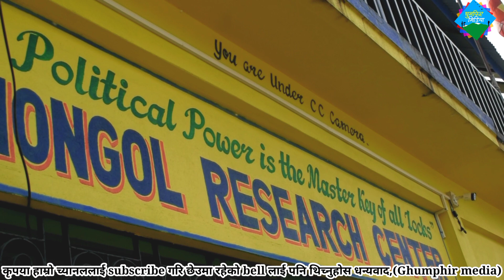Shantilal Dhimal ||शान्तीलाल धिमाल सङ्ग्को कुराकानी Mongol national organization केन्द्रीय बरिस्ठ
आदरणीय दर्शकबृन्द हार्दिक स्वागत गर्दछौ हामिले यो शृङ्खलामा मेचिनगर २ झापामा रहेको mongol research center स्थित MNO का बरिस्ठ केन्द्रिय नेता साथै पुर्ब मुल सचिब शान्तिलाल धिमाल सङ्ग गरिएको कुराकानी लिएर आएको छौ जस्तो लाग्छ सल्लाह ,सुझाव दिनुहोला साथै जति सक्दो (like,comment ,share & subscribe) गरिदिनुहोला ।अर्थात subscribe लेखिएको रातो अक्षर हुन्छ त्यो ठाँउमा हजुरले आफ्नो औलाले थिच्नुहोला ,अझै अन्य भिडियो हेर्न चाहनुहुन्छ भने घण्टीमा पनि थिच्नुहोला,जति सक्दो सम्पुर्ण नेपालीको माझमा पुर्याइदिनुहुनेछ भन्ने अपेक्षा गर्दछौ,
साथै हामीलाई जानकारी दिन चाहानुहुन्छ भने ९८४७९९७१७४ मा पनि सम्पर्क गर्नु होला,
धन्यवाद ,

        Ghumphir media channel